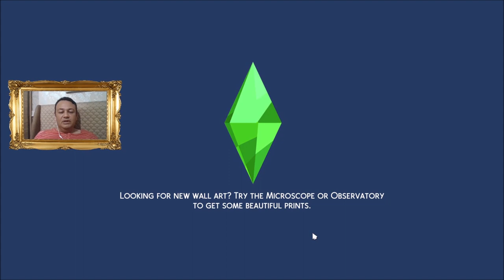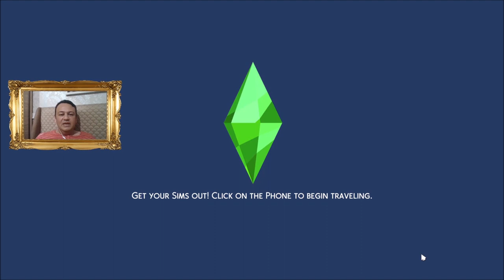StrangerVille Gizemi V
Merhaba Sevgili Simmerlar;

​​Origin id: Simmer_Ayaz